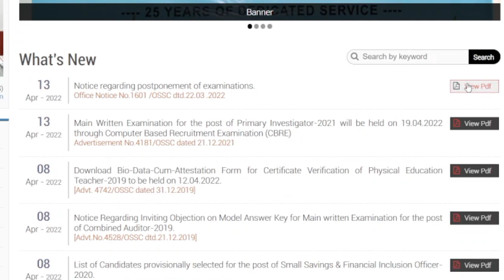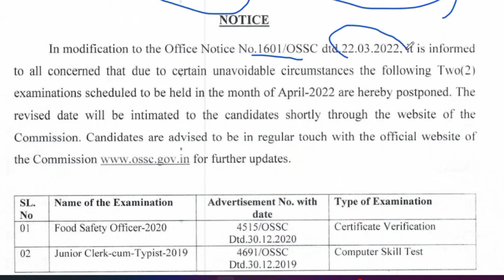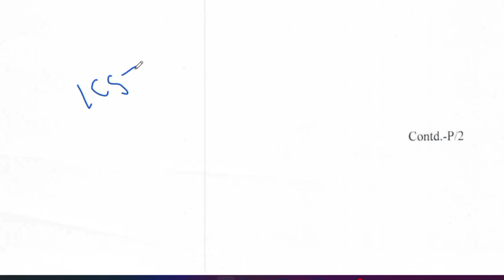OSSC Exam Postponed // OSSC Exam date